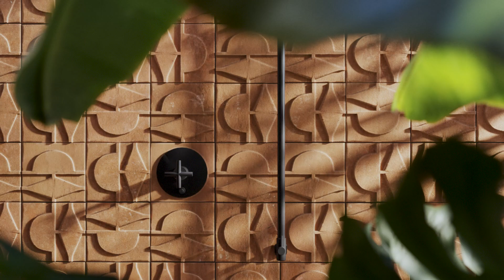The enclaves Full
Resort at Nacascolo Bay.

Film by 3dq.studio
Architecture by Zurcher Arquitectos